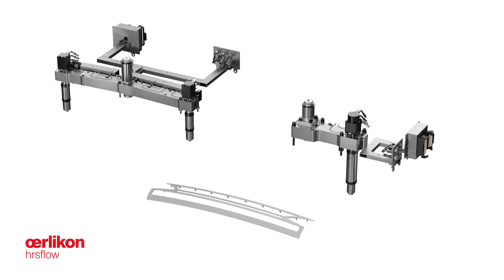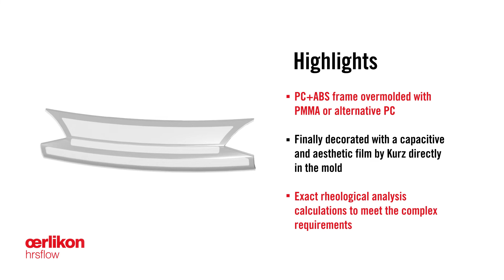2K Rear-Panel: Futuristic Smart Automotive Surfaces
Discover the injection molding of this smart 2K rear panel composed by a PC+ABS frame overmolded with PMMA or alternative PC. During the first injection phase a hydraulic 2 drops system from Oerlikon HRSflow is used while for the second one a Single nozzle from Ga Series is employed. The part is finally decorated with a capacitive and aesthetic film directly in the mold for an innovative result. To implement such complex requirements, exact rheological analysis calculations were necessary. Project partners: ENGEL, Schöfer, LEONHARD KURZ, Röhm, Oerlikon HRSflow.